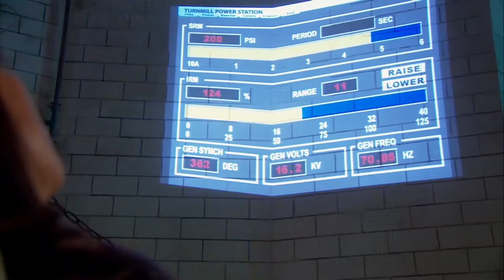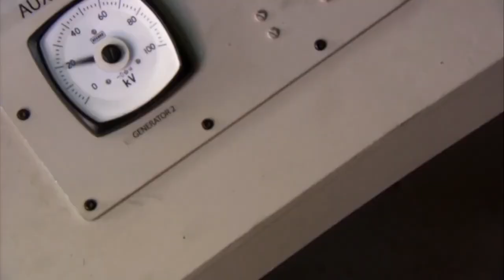Jack Kills Grey | Exit Wounds | Torchwood